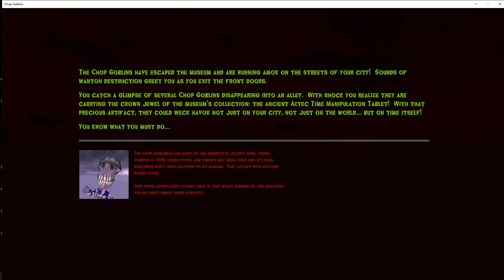They Be Choppin And Goblin Me *TBNick Moments S1E2*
I played through a few games and here are those moments. Ignore the talking png. I was just trying something out. It will appear a few more times in the future but i will most likely start incorporating the game im playing with the Png.